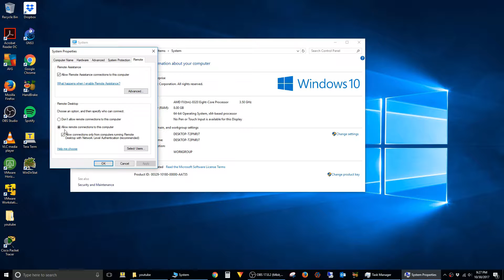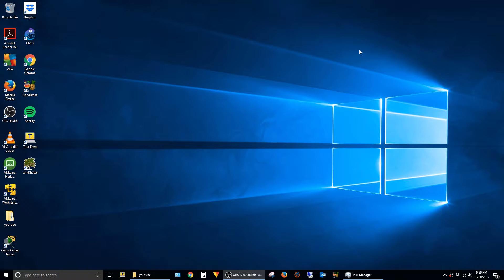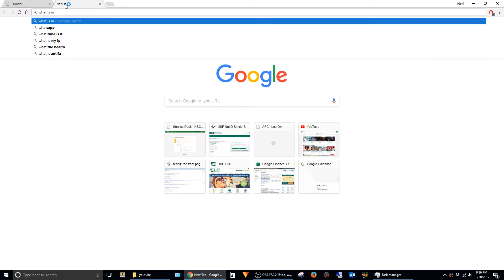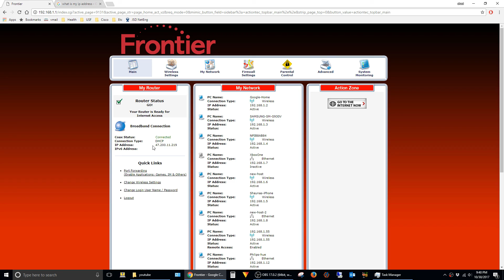How To Setup Remote Desktop With Frontier Fios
This video shows how to configure your home PC for remote desktop with Frontier or Verizon Fios.